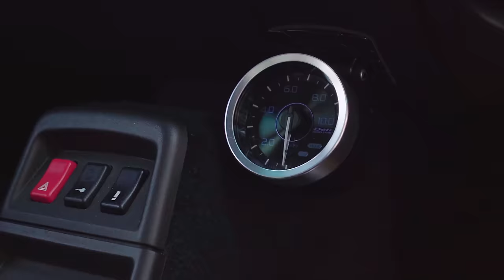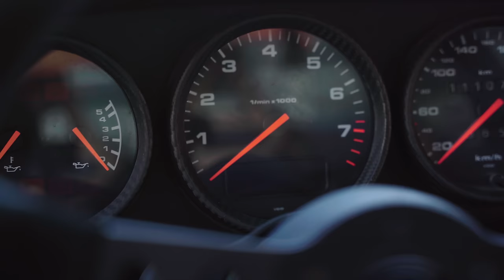This LS-Swapped Porsche 911 is Everything Purists Hate About RWB | “Elrod”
This is Will's 993 Porsche 911 RWB "Elrod"

Go-To Lens
GoPro Hero9 Black

► Additional Parts List:
Headlights - Morimoto
Taillights - Morimoto
Shifter - Numeric Racing
Carrera GT style carbon bucket seats

The Last Circuit.